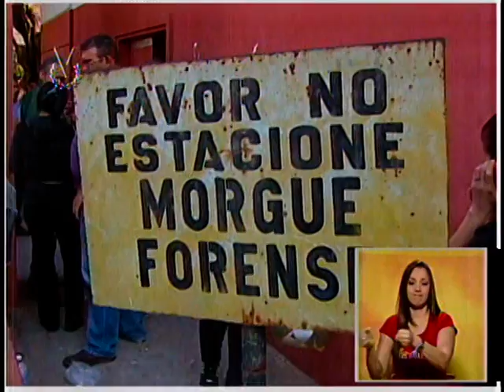Ocho muertes violentas se registraron este fin de semana en el Zulia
En Zulia, este fin de semana se contabilizaron extraoficialmente al menos 8 muertes violentas, 6 por homicidio y 2 fallecidos durante accidentes de tránsito, entre los casos está el asesinato de un obrero en el municipio San Francisco.